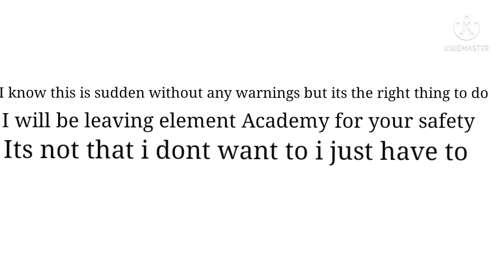Miraculous Element Academy Episode 4